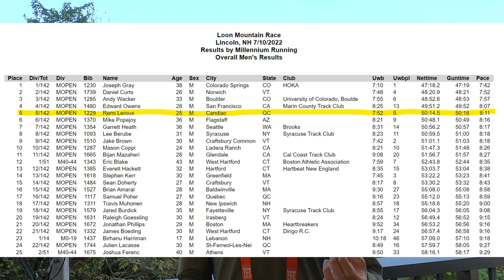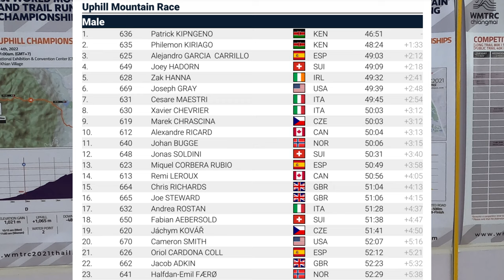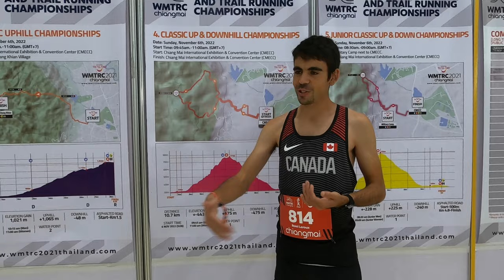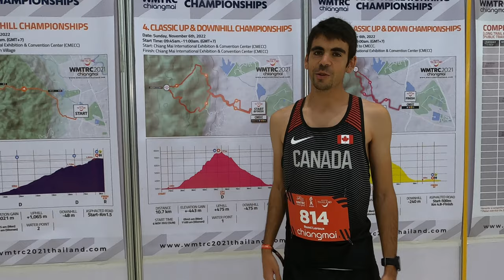14ème aux championnats du monde de course en montagne (WMTRC)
Résumé de mon expérience aux championnats du monde de course en trail et de montagne (Amazing Thailand World Mountain and Trail Running Championships 2022). J'ai participé aux épreuves de montagne : le kilomètre vertical et le Classique Up & Down.

Merci à Joannie Desroches pour avoir filmé une grande partie des clips dans la vidéo !